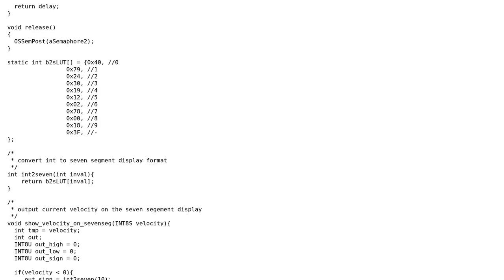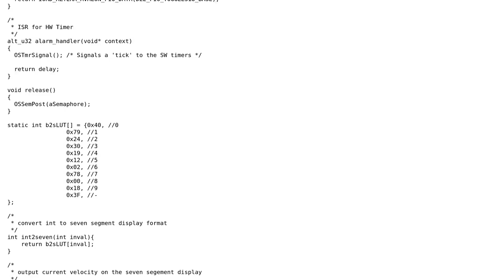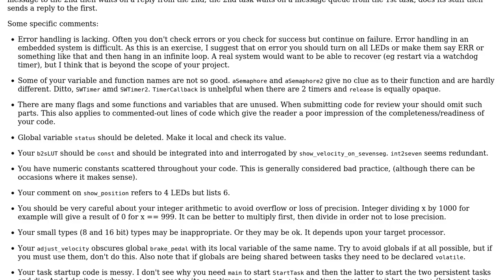Code Review: MicroC task switching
With thanks & praise to God, and with thanks to the many people who have made this project possible! | Content (except music & images) licensed under CC BY-SA | Music | Images & others | With thanks to user William Morris user Niklas Rosencrantz and the Stack Exchange Network Trademarks are property of their respective owners. You are responsible for your own actions.